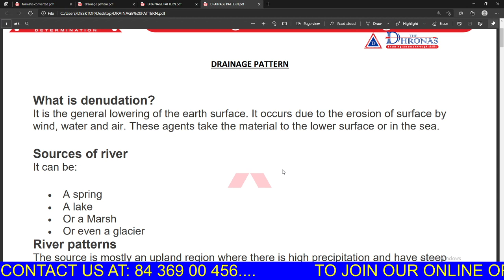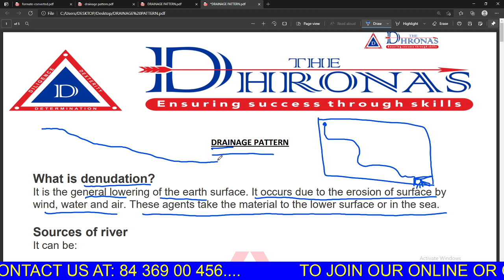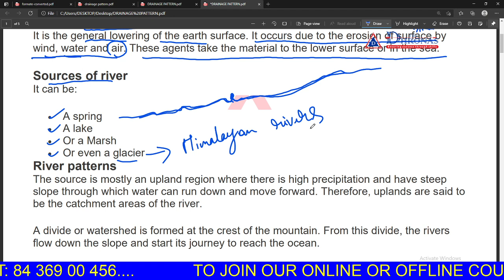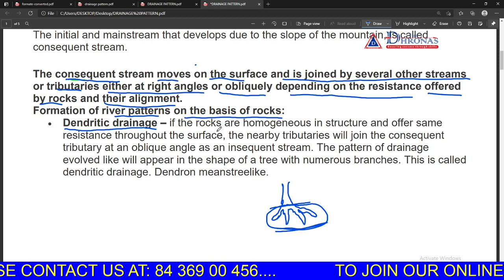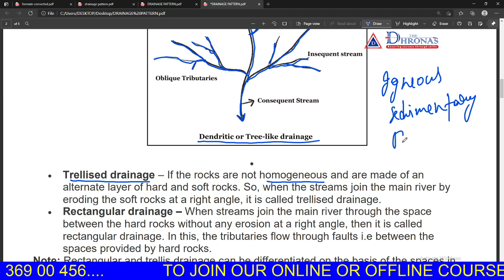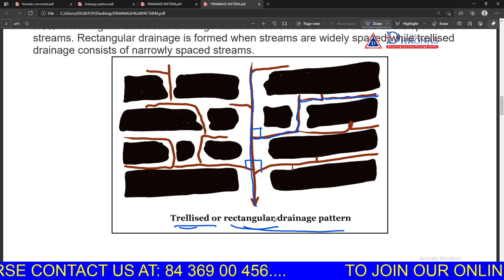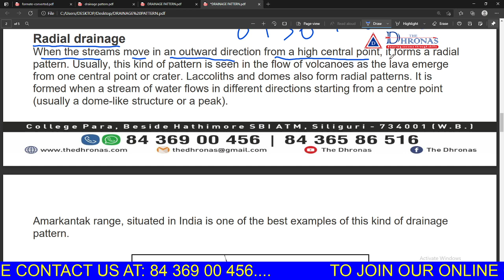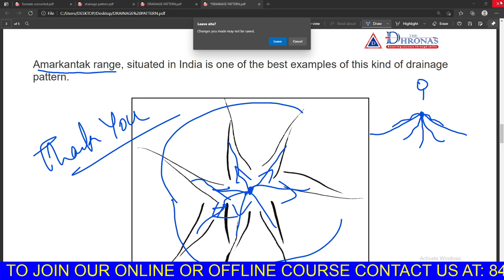DRAINAGE SYSTEM | WBPSC | WBP | RAIL | THE DHRONAS